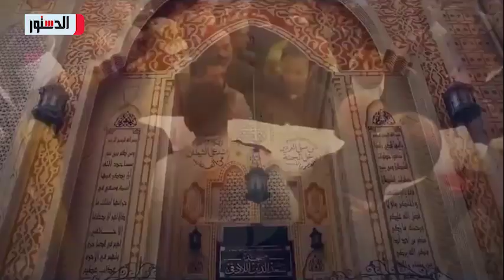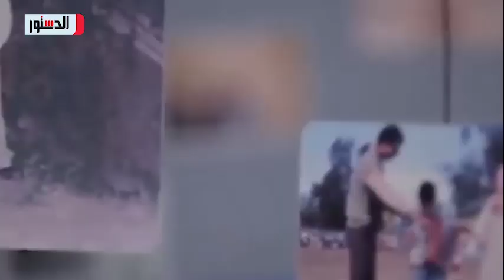أغنية جديدة لشهداء مصر